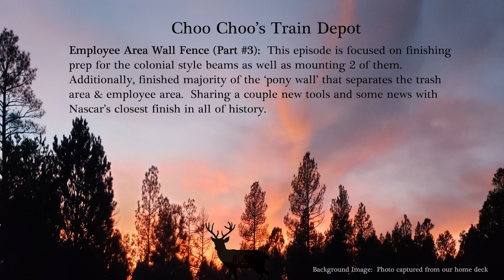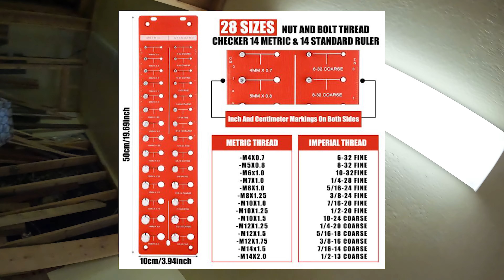Ep#81 - Employee Area Wall/Fence (Part 3)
This episode is focused on finishing prep for the colonial style beams as well as mounting 2 of them.  Additionally, finished majority of the ‘pony wall’ that separates the trash area & employee area.  Sharing a couple new tools and some news with Nascar’s closest finish in all of history.

Episode Tags